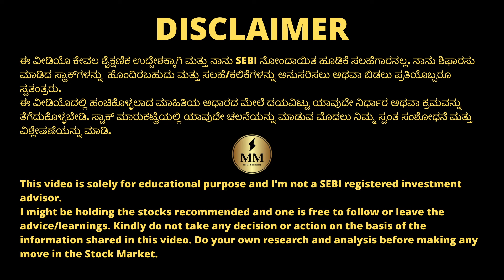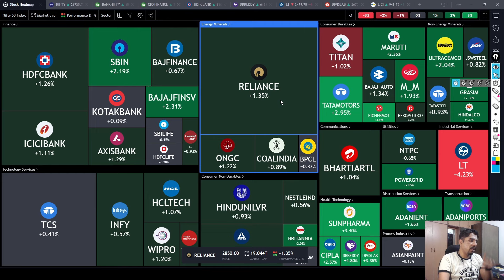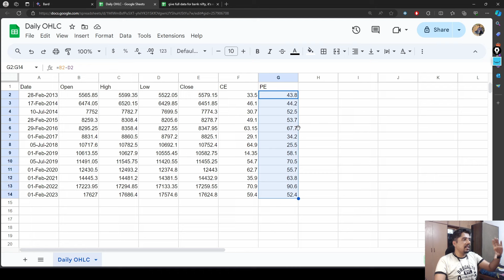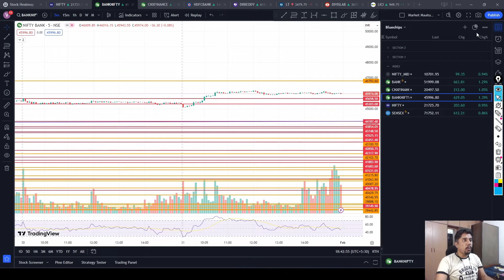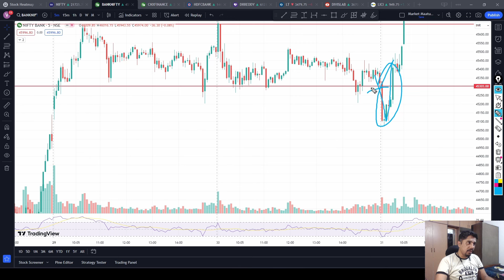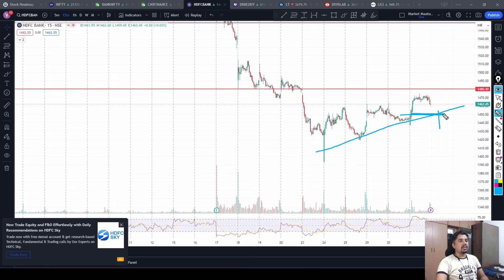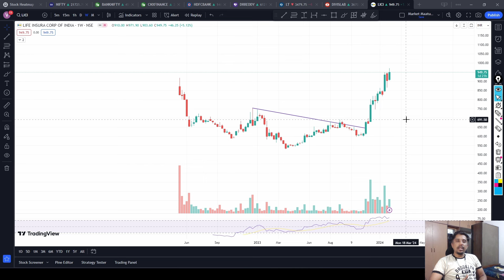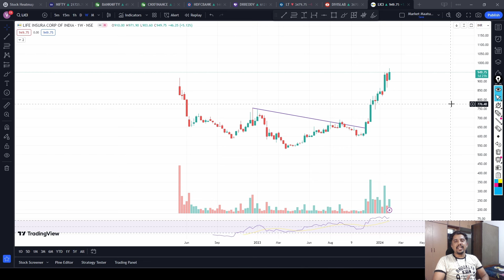Big move in Bank Nifty! | Volatile Nifty Expiry on Budget! | ChartsTalk | StocksOverview | Kannada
Stocks Discussed : HDFC Bank, Dr. Reddy, L&T, Divis Labs, LIC

Chapters:
00:00 ChartsTalk
11:13 StocksOverview